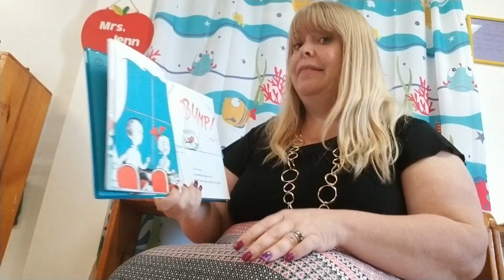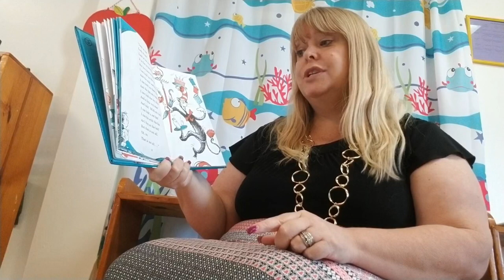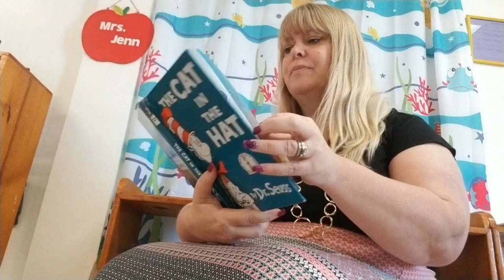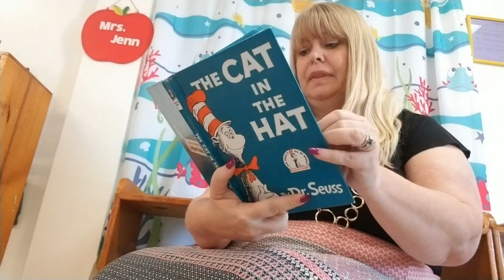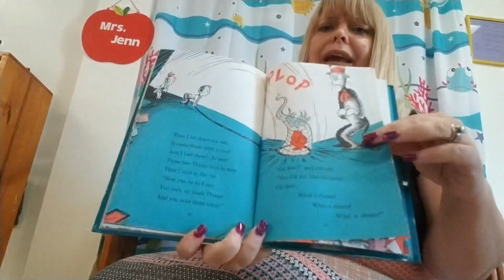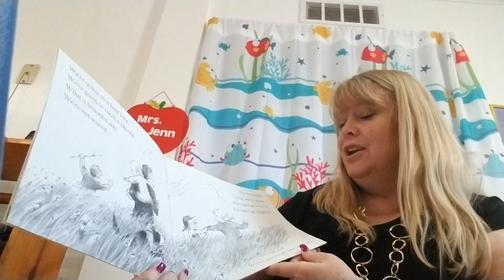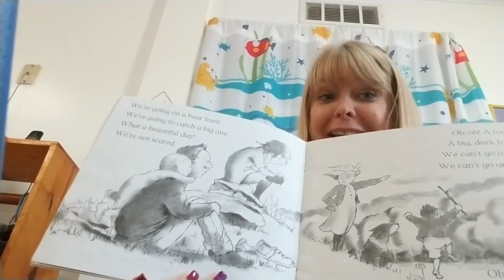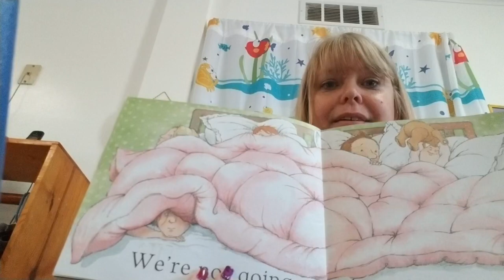Songs, Stories and Signs with Mrs. Price Week 1